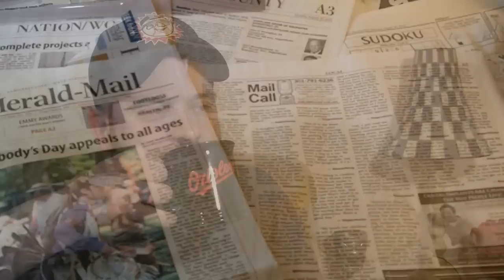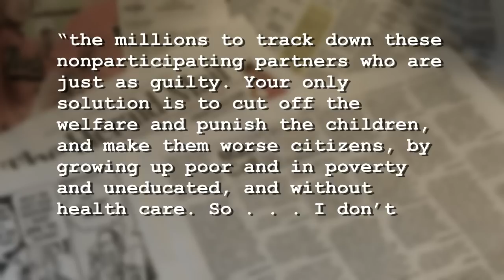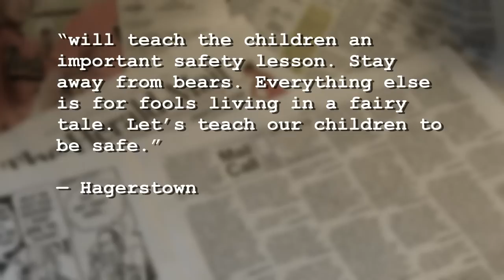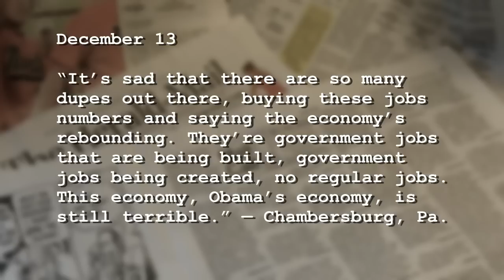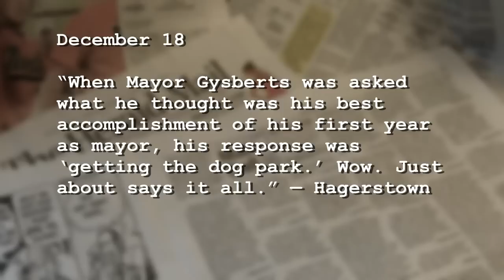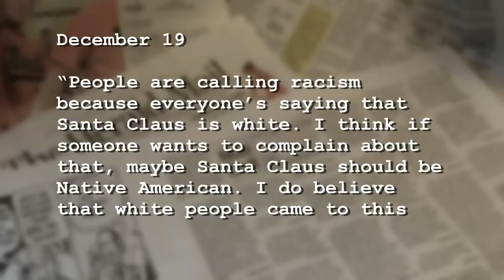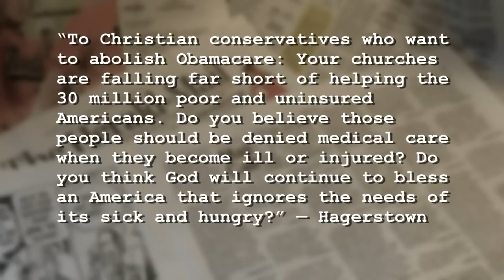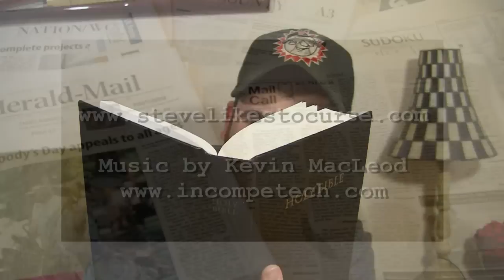Riffing on Mail Call #91: 12/23/2013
It's nearly Christmas! Have the people of the Hagerstown area been imbued with the holiday spirit? No. They haven't. At least, not if Mail Call is any indication.